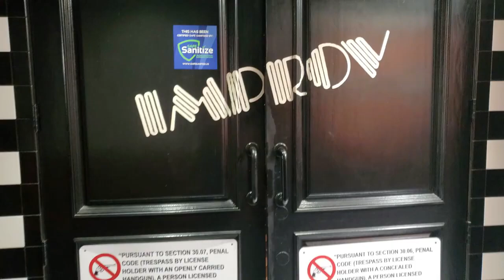The Act Out - S02E07 - Cj "Sedman" Carter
Duck sits down with Comedian Cj "Sedman" Carter Aka: Canada Love, to talk about getting started in comedy, traveling the country, and The Single Mingle Show!

Ducky Wensel Comedy

Thanks you for checking out our Podcast Channel!

We Are Error - Where we talk Movies, Entertainment, Whatever the fuck we want to talk about!

Heroes-Gyros: A Dungeons and Distractions Sidequest

We Are Bagu: A Video Games Podcast - Where we talk "Atari to Steam, and everything in between."

i HATE being sober: Personal Stories from Epic People

Camp Slash Horrorcast - Where we talk horror movies, everyone Monday at 9pm Eastern.

Please leave a 5 STAR REVIEW!

TWITCH STREAM! Every Monday at 9PM (Eastern Time)! COME CHAT WITH US!

We need to grow the channel, so every click helps us! EVERY SHARE REALLY HELPS!

Love you guys! Let's do this!